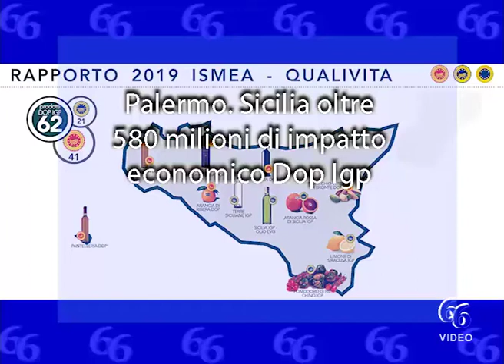Palermo Sicilia oltre 580 milioni di impatto economico Dop Igp